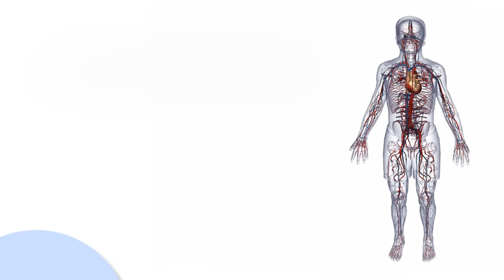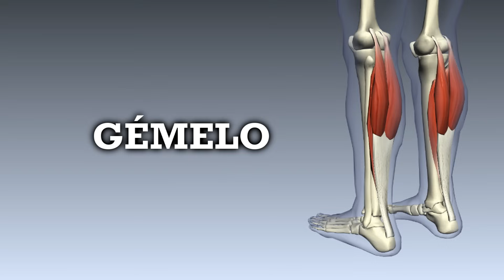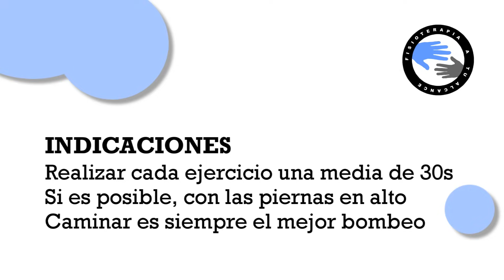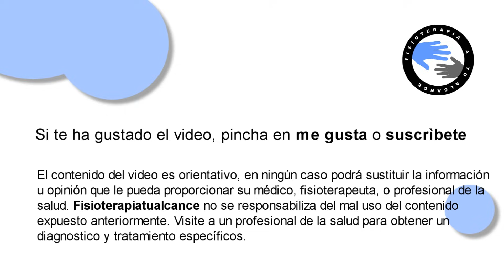Ejercicios para piernas cansadas o pesadez de piernas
Como aliviar la pesadez de piernas, o piernas cansadas  /  Fisioterapia a tu alcance

Las piernas pesadas o cansadas, es una dolencia que afecta hoy en dia a numerosas personas, en su mayoria de genero femenino, ya sea por causas laborales al permanecer demasiado tiempo en la misma posición, como los recepcionistas u oficinistas, o por embarazo y problemas circulatorios. ¿Como podemos aliviar los síntomas de las piernas cansadas? En principio tenemos que entender el origen de este problema, el corazón es el encargado de bombear la sangre a todos los lugares del cuerpo, sin embargo una vez que la sangre ha llegado hasta los puntos mas distales, el cuerpo no dispone de otra bomba como el corazón para hacer volver a la sangre a su origen. Para evitar el estancamiento de la sangre venosa en las piernas, la principal causa de las piernas cansadas, el cuerpo posee diferentes medios que ayudan al retorno venoso, sin embargo, la marcha y la contracción muscular juegan un papel principal en este punto, es por ello que al tener una vida laboral sin movimiento aparecen los síntomas. Dentro de la musculatura, el gemelo juega un papel esencial en el retorno venoso convirtiéndose prácticamente en una segunda bomba que proyecta la sangre hacia nuestro corazón.
Basándonos en este origen, con una seria de ejercicios simples de bombeo musculo venoso del tobillo podremos obtener mejoría en nuestras piernas cansadas, ejercicios que podremos incluir en nuestro trabajo para aliviar la pesadez de piernas.

Ademas al final del vídeo ofrecemos otras alternativas caseras, que podréis poner en practica para mejorar los síntomas de las piernas cansadas.